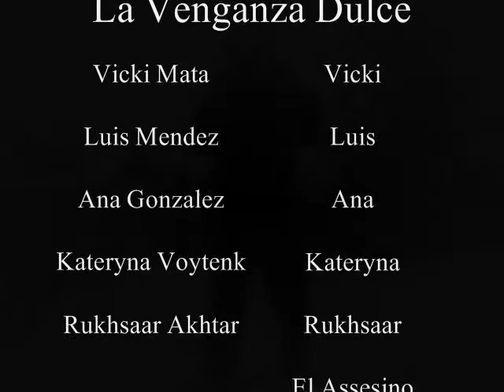spanish movie for mrs.cornwells class downers grove south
it speaks for its self